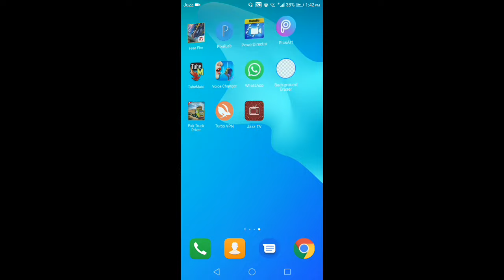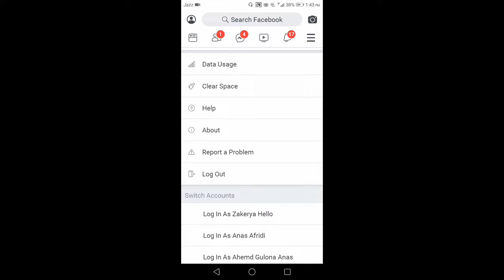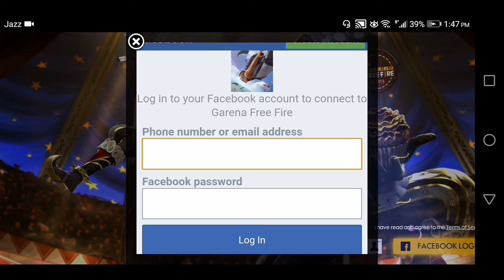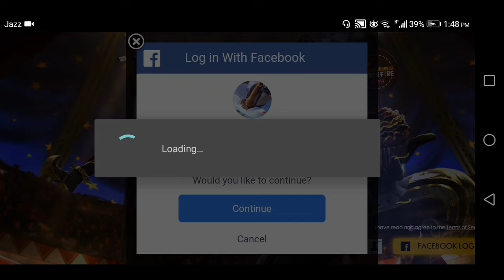How to login second Facebook account in free fire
In this video you will show
How to Login Facebook account in free fire
Login free fire on  Facebook account
Secend Facebook account

Login Facebook 2nd account